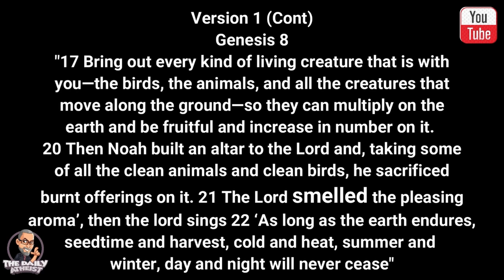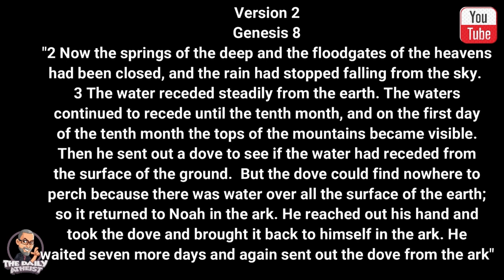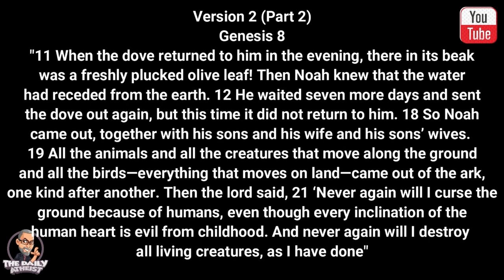Christianity's Shame 8 - Atheist DESTROYS the Bible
Christianity's Shame 8 - Atheist DESTROYS the Bible - The Evil God-Monster 👺 of Abraham

A Link to my book Anti-Theist

🎱📢 My name is Chris Mallard and in this episode of the Evil God-Monster of Abraham series, we’ll cover Genesis chapter 8 in the book of death. The chapter in which god likes the smell of burning flesh.

Check out the updated episodes of Christianity's Shame - Atheist Destroys the Bible

🌍 Explore More:
This episode is part of the Evil God-Monster of Abraham series, an atheist bible study series that dives deep into the brutal, morally questionable stories of the Bible. Follow the entire series as I break down these ancient texts and question the very nature of the Abrahamic God.